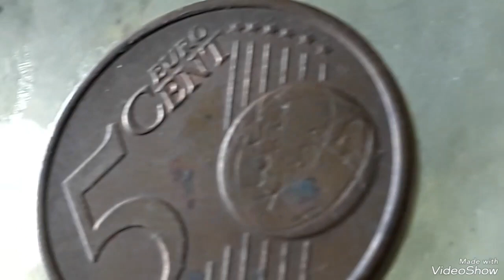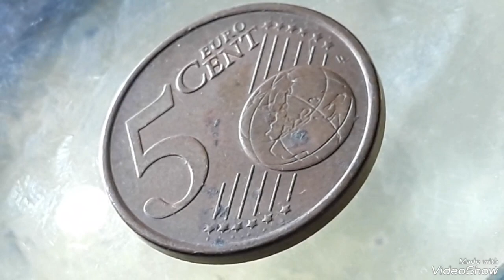Super Rare 5 Euro Cents 2002J Germany Mint error That sold for big Money Found pocket change!!!